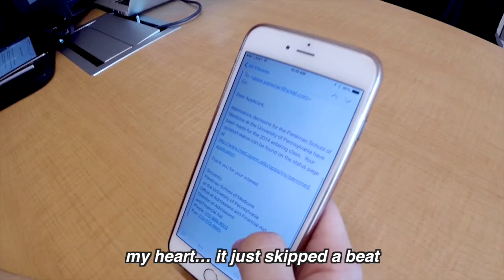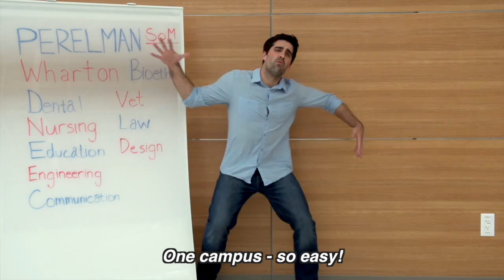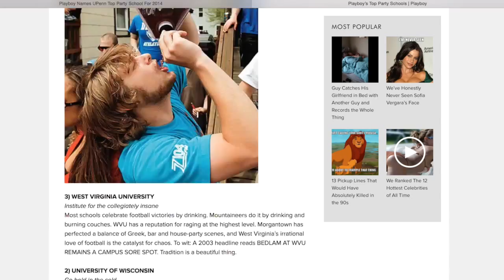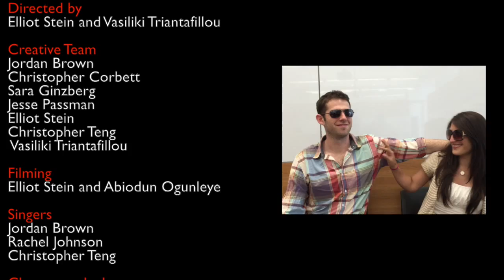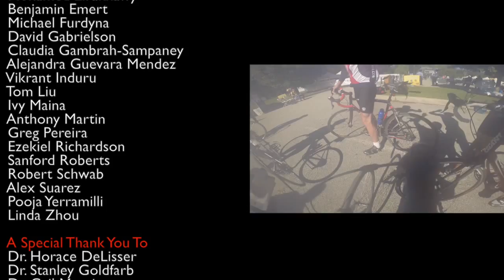Perelman School of Medicine Music Video 2015